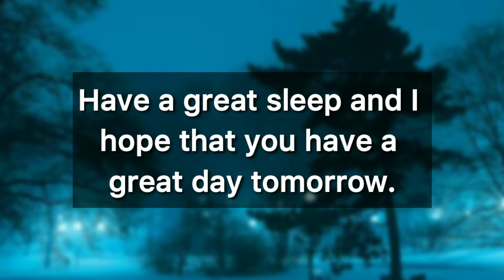🌜Good night Status🌛 | Good night quotes | Good night images | Good night Wishes | Good night Video10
Expressing good wishes on parting at night or before going to bed.